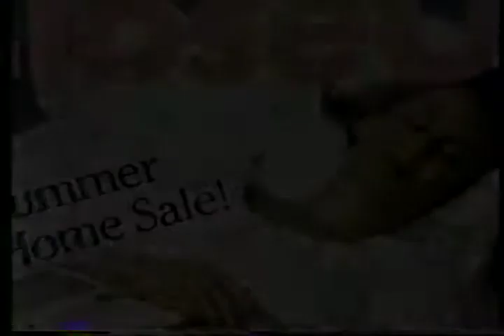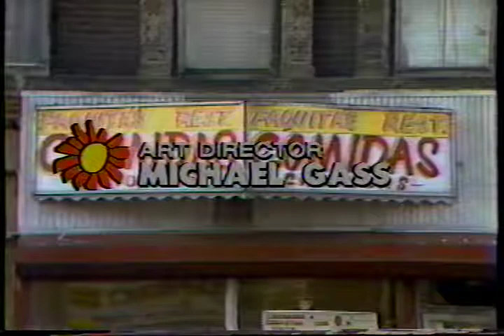Miguel Perez co-hosts WABC's Tiempo -- Morris High